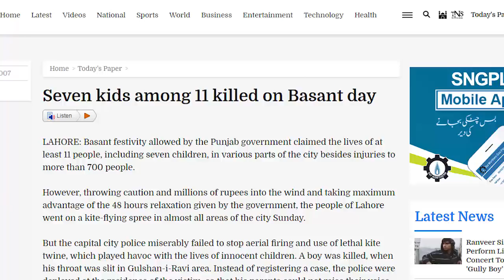BASANT - Can it be Back in Lahore? | K2K Pakistan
There's a lot of talk that Basant can be back in Lahore in 2019. Even our Prime Minister was a proper patang baaz in his youth. But is it worth it? Does Basant bring more harm to society or is it a useful cultural event?

بسنت کا فائدہ زیادہ ہے یا نقصان؟ ہمارے وزیر اعظم بھی اپنی جوانی میں صحیح والے پتنگ باز ہوتے تھے، لیکن آج کے دور میں کیا بسنت کو دوبارہ سے کھولنا عقل مندی ہے اور بیوقوفی؟

Which is Pakistan's most beautiful mountain? Where can you find Pakistan's best chapli kabab? Where has CPEC reached? How strong is Pakistan Army? If such questions pop up in your mind, then this is where all your questions will be answered.
K2K shows you that Pakistan which we don't usually see on TV. Sadly, in our country, there are no knowledge-based TV channels such as National Geographic, Discovery, Travel, History etc.
When you switch on TV, you must either watch news or drama, that's it. This is where we come in. We will show you the real Pakistan, from Karachi to Khyber, from Kiamari to Khunjrab, from koast to koast. Welcome to K2K.

Habib Bank:
Title: Tayyab Ibrahim
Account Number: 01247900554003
SWIFT Code: HABBPKKA
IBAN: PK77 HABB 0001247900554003